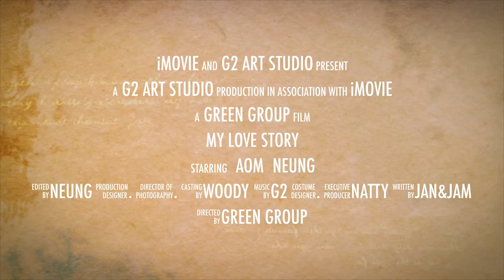My Love Story 5:5:2014